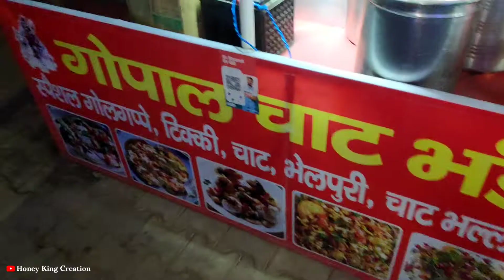Famous Aloo tikki In panchkula || Gopal chaat bhandar || Indian street Food || Famous Golgappe wala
Gopal Chaat
sector 15 new street food market
opposite petrol pump, panchkula

map location
Sector 15

Stay
Connected